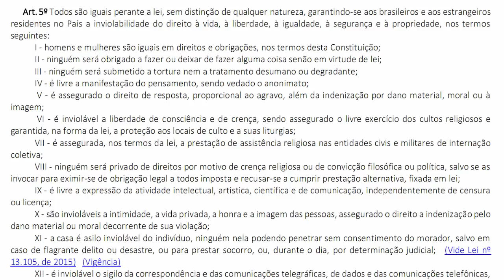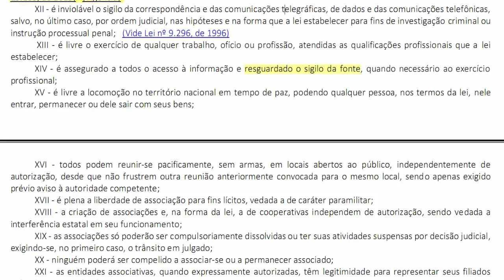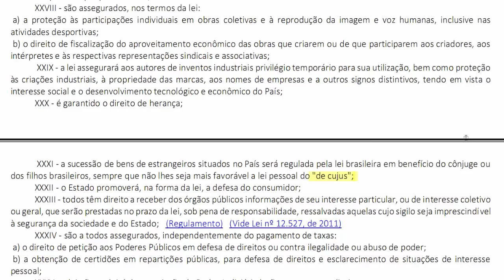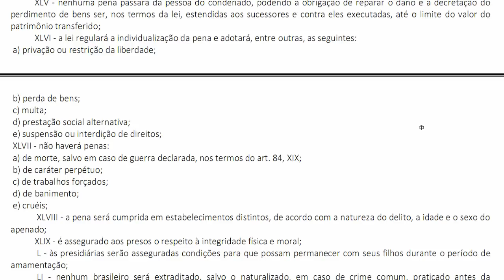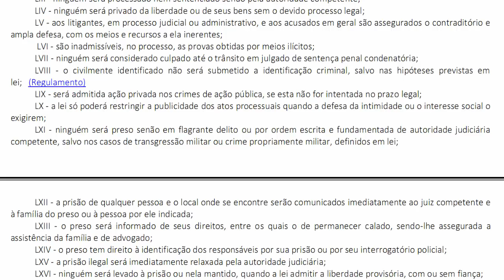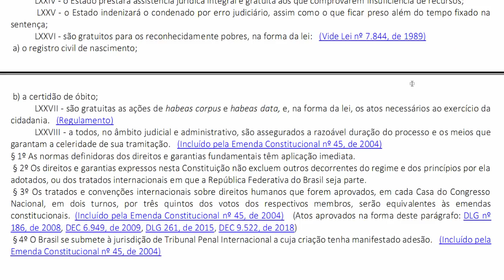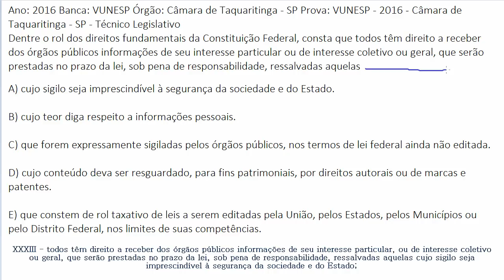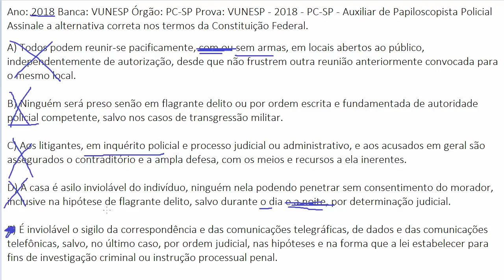Legislação Federal Artigo 5 - Preparatório Concurso A.T.E. 2019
Art. 5º Todos são iguais perante a lei, sem distinção de qualquer natureza, garantindo-se aos brasileiros e aos estrangeiros
residentes no País a inviolabilidade do direito à vida, à liberdade, à igualdade, à segurança e à propriedade, nos termos
seguintes:

   I - homens e mulheres são iguais em direitos e obrigações, nos termos desta Constituição;

   II - ninguém será obrigado a fazer ou deixar de fazer alguma coisa senão em virtude de lei;

         III - ninguém será submetido a tortura nem a tratamento desumano ou degradante;

         IV - é livre a manifestação do pensamento, sendo vedado o anonimato;

 V - é assegurado o direito de resposta, proporcional ao agravo, além da indenização por dano material, moral ou à
imagem;

 VI  - é inviolável a liberdade de consciência e de  crença, sendo assegurado o livre exercício dos cultos religiosos e
garantida, na forma da lei, a proteção aos locais de culto e a suas liturgias;

   VII - é assegurada, nos termos da lei, a prestação de assistência religiosa nas entidades civis e militares de internação
coletiva;

   VIII - ninguém será privado de direitos por motivo de crença religiosa ou de convicção filosófica ou política, salvo se as
invocar para eximir-se de obrigação legal a todos imposta e recusar-se a cumprir prestação alternativa, fixada em lei;

   IX - é livre a expressão da atividade intelectual, artística, científica e de comunicação, independentemente de censura
ou licença;

X - são invioláveis a intimidade, a vida privada, a honra e a imagem das pessoas, assegurado o direito a indenização pelo
dano material ou moral decorrente de sua violação;

XI - a casa é asilo inviolável do indivíduo, ninguém nela podendo penetrar sem consentimento do morador, salvo em
caso de flagrante delito ou desastre, ou para prestar socorro, ou, durante o dia, por determinação judicial.